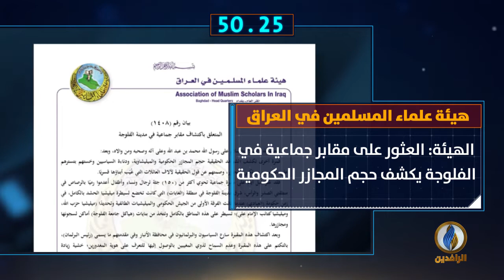أبرز الأخبار على قناة_الرافدين ليوم الثلاثاء في